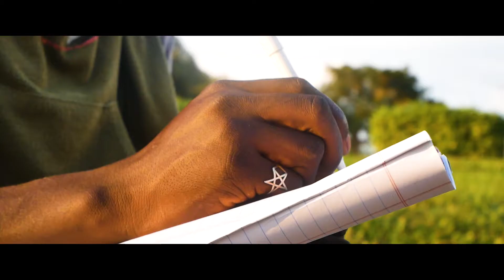LIFE ..[Ronald]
Life is what you make. Choices we make now determines what our lives would become. Make your choices in your right mind!